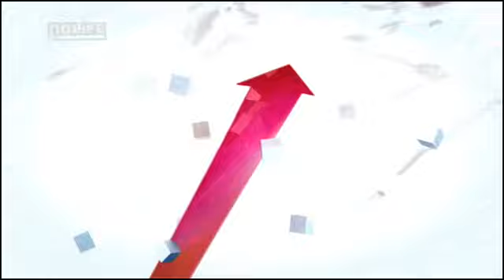#624 Vendredi 25 juin 2010 101% noco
Un extrait d'animé a dû être supprimé pour que la vidéo soit acceptée.